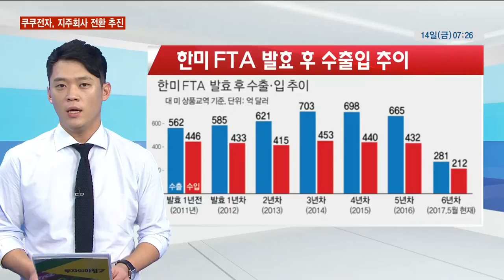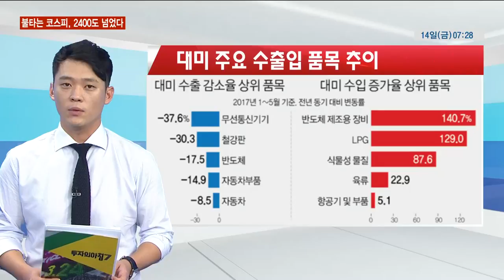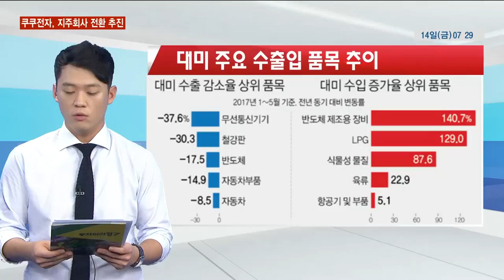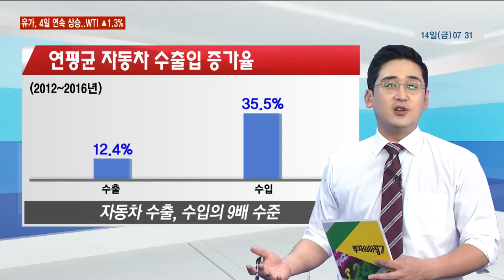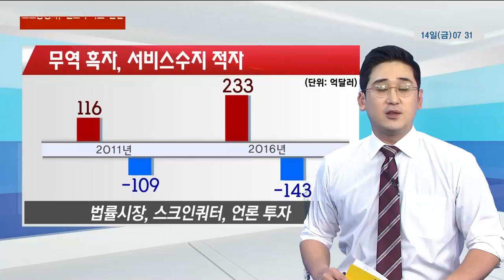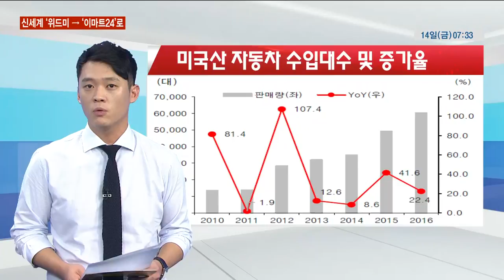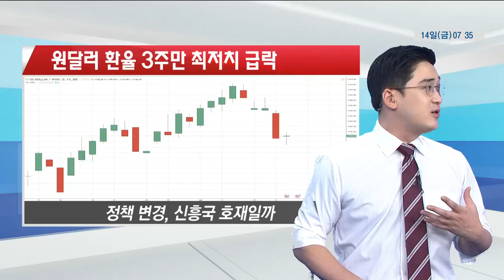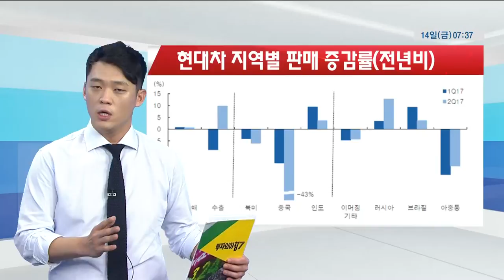[이슈메이커 투맨] 자동차주 '악재 VS 기우'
[170714 이슈메이커 투맨]